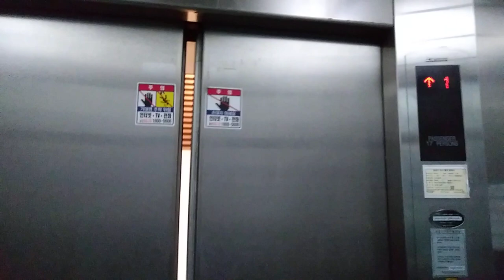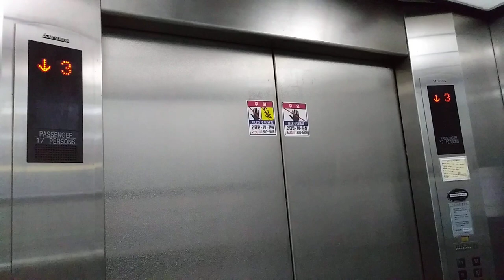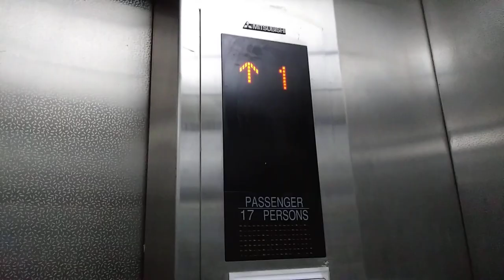경기도 안양시 만안구 병목안로 2 안양동 크리닉일번가 전망용 미쓰비시 엘리베이터 탑사기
전망용